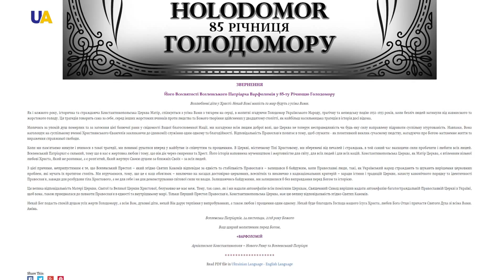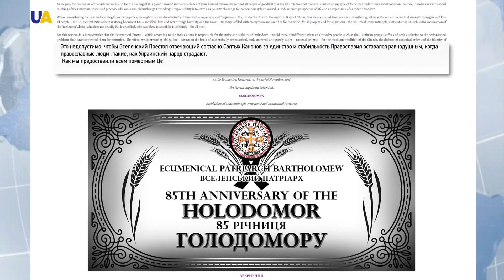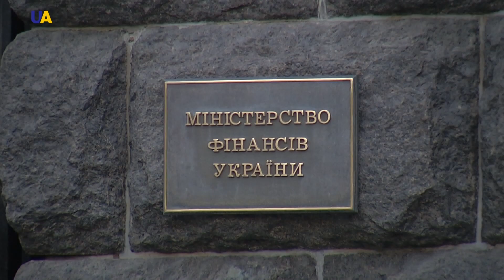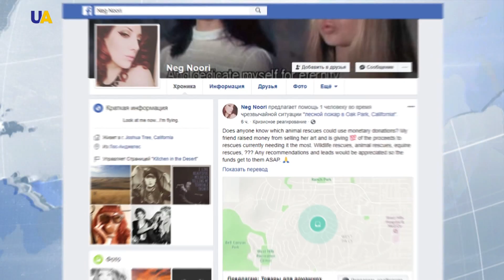Выпуск новостей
Смотрите в этом выпуске:
- Помочь в предоставлении автокефалии украинской православной церкви, пообещал Вселенский патриарх Варфоломей.
- Трижды с начала суток боевики нарушили тишину на Донбассе.
- На Светлодарской дуге активизировались диверсанты
- Три немецкие авиабомбы нашли под Киевом, неподалеку парка "Александрия", в Белой Церкви. Снаряды времён Второй мировой войны, весом по 500 килограммов, - сообщил глава Гос-службы по чрезвычайным ситуациям Украины Николай Чечёткин.
- Проект государственного бюджета ко второму чтению, одобрил Кабинет министров и передал в Верховную раду.
- До 50 человек увеличилось количество погибших в результате лесных пожаров в американском штате Калифорния, 228 - пропали без вести.
- Первый снег - в Киеве. Засыпать столицу начало с самого утра.
- Первая золотая медаль Украины - на молодежном Чемпионате мира по борьбе в Бухаресте.
- Принцу Уэльскому Чарльзу сегодня 70 лет. К его юбилею Кларенс-хаус выпустил новое семейное фото.